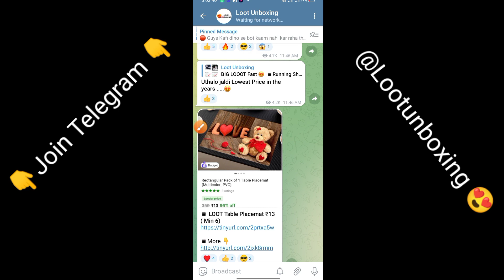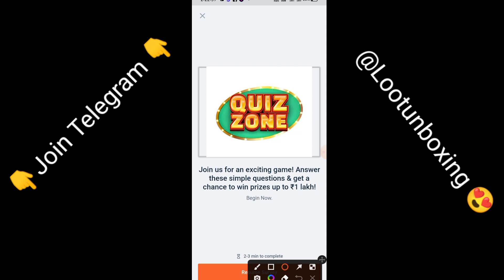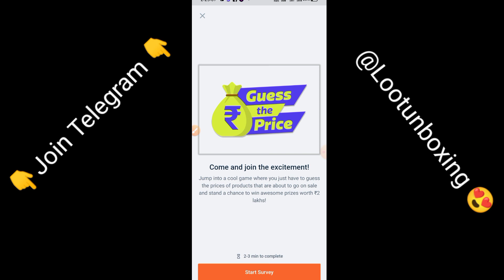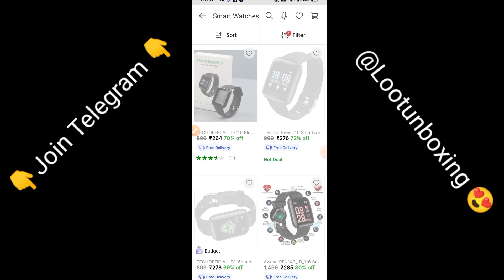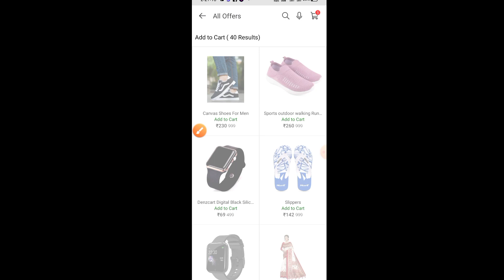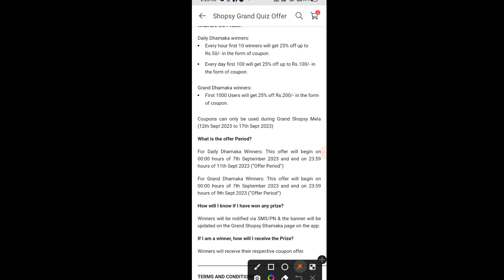Shopsy Play & Win 😍 10L Free Shopping Loot Today |SHOPSY Big free shopping offer 💯 Grand Shopsy Quiz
₹5 Rupees Products 🤣 Unboxing on shopsy sale shopsy₹5store

Shopsy big ₹1 sale today 💯 order trick | SHOPSY ₹1 Jhatpat deals timing | Grand shopsy sale 2023

Shopsy Huge Loot Get Everything Under ₹5 - ₹25 🔥 Shopsy 5 Rupees !! shopsy 5 rupees order kaise kare

shopsy ayushman new quiz
shopsy new game offer
free shopping on shopsy
shopsy 10lakh free shopping loot
grand shopsy dhamaka offer
shopsy grand dhamaka offer
shopsy play and win 10 lakh
shopsy new offer today
Rs25 sale back agai
shopsy 25 back again trick
shopsy rs1 fast order trick
shopsy loot,
shopsy 5rs,
shopsy,shopsy flipkart,
shopsy5 rupees,
shopsy app,
shopsy loot,
shopy free shopping,
shopsy 5rs,
shopsy,
shopsy flipkart,
shopsy5 rupees,
shopsy
shopsy flipkart
shopsy app
shopsy by flipkart
flipkart shopsy
shopsy login
flipkart launches shopsy
shopsy shopping
shopsy flipkart app
shopsy website
shopsy online
shopsy offer
shopsy app by flipkart
about shopsy
shopsy shopping app
shopsy amazon
shopsy link
shopsy site
shopsy order
Shopsy,
Flipkart,
Sara,
Sara Ali Khan,
Lowest Price,
Shopping,
Earn Money,
Shop,
Online Shopping,
Fashion,
Electronics,
Jewelery
shopsy loot
shopy free shopping
shopsy 5rs
shopsy
shopsy flipkart
shopsy5 rupees
shopsy jhatpat deasl Back
shopsy rs1 jhatpat deals